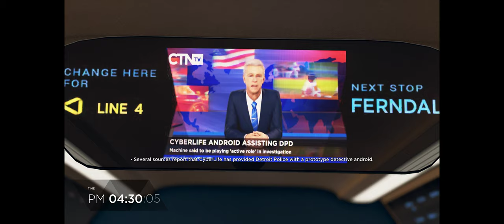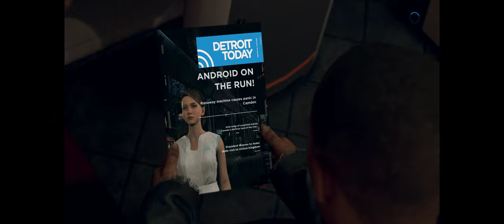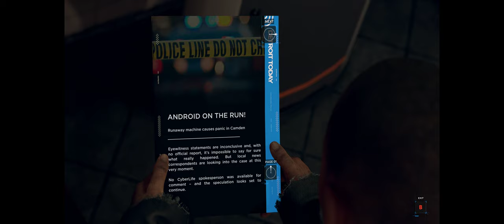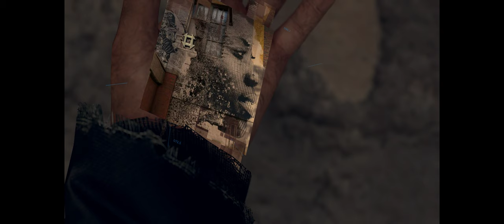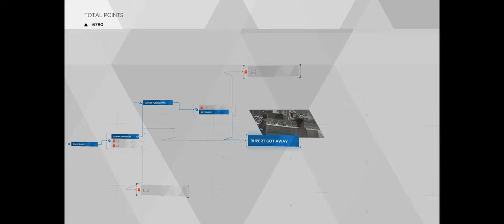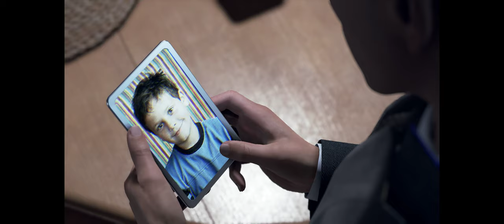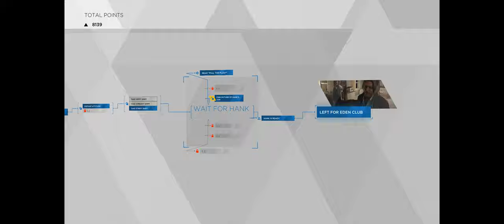Detroit: Become Human [Part 3] - Walkthrough Gameplay [ PC @ 4K x 60FPS ]